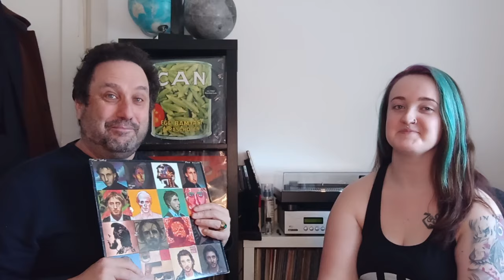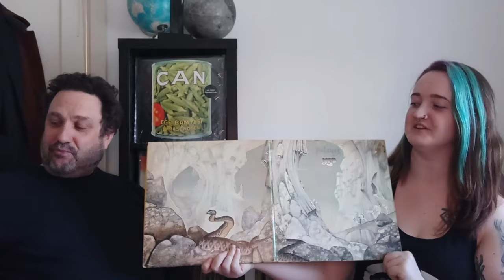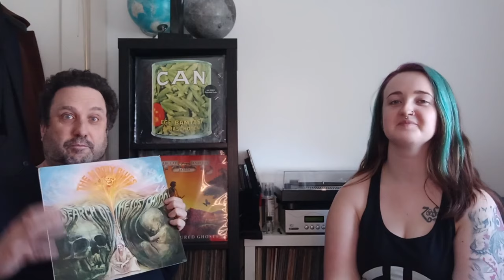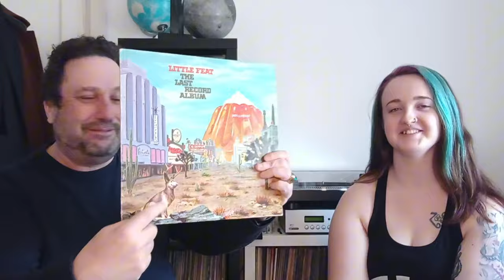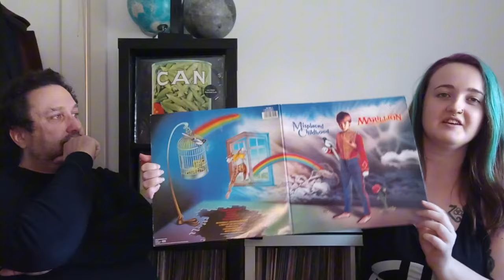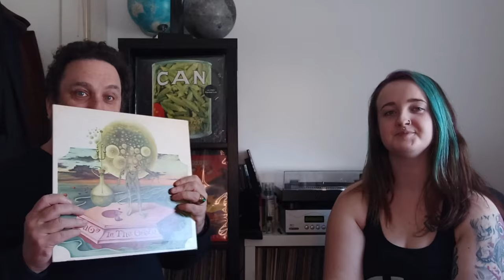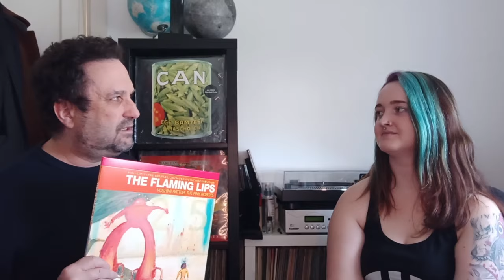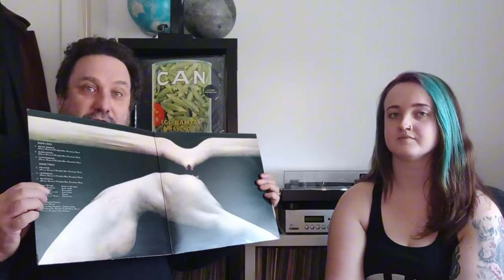The Most Iconic Artistic Album Covers (no Hipgnosis)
So after our top Hipgnosis Covers video we decided to delve into the rest of the great artists in music, in this video we show some of the most iconic artists to have graced album covers with their work aside from Hipgnosis!